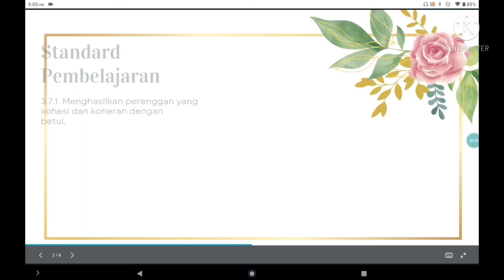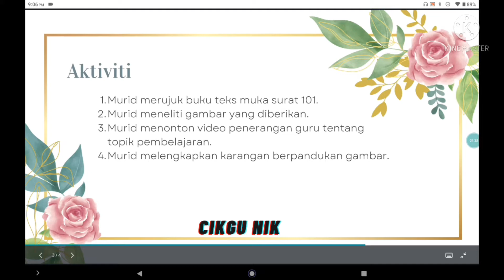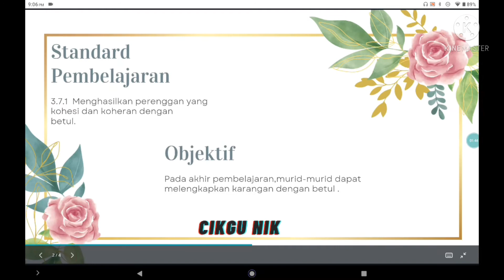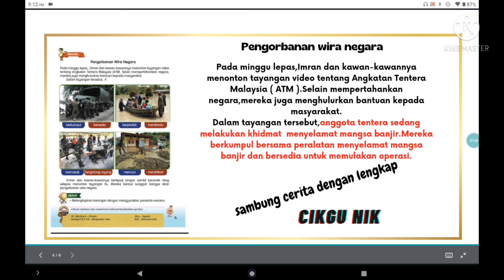Bahasa Melayu Thn 6 Pengorbanan Wira Negara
bersama cikgu nik membina karangan